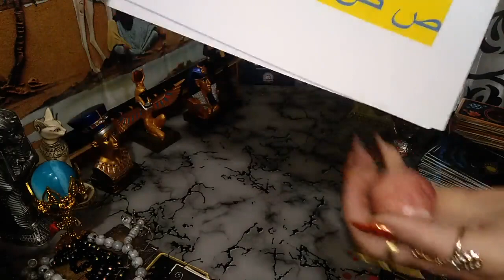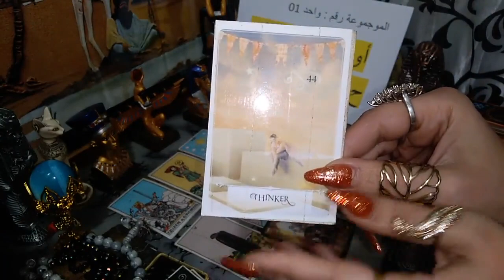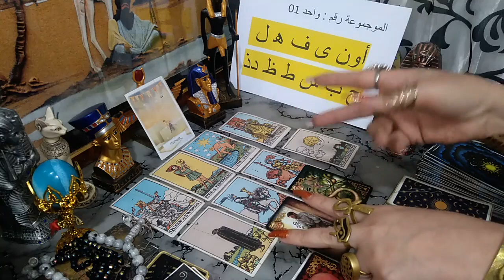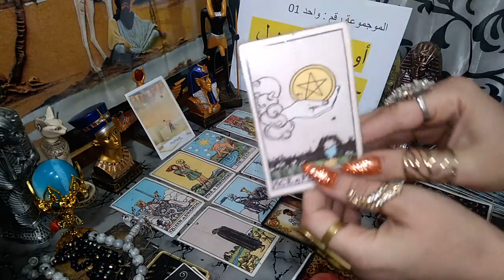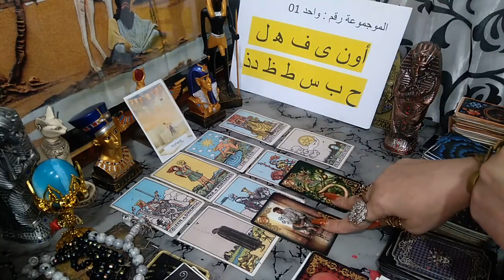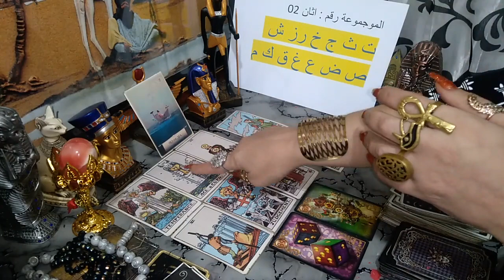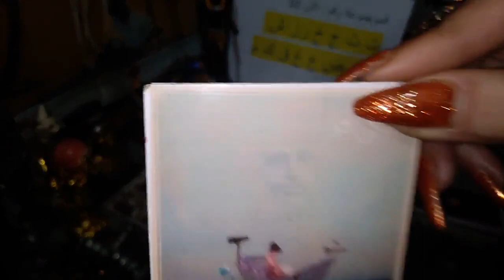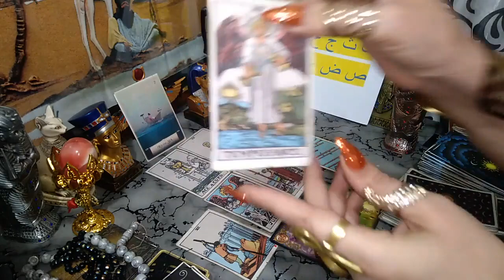اختار كارت حط شخص ف بالك هل يفكر في في البعد؟,ليه مش قادره انساه؟بيفكر فيا؟نساني,هل بيفكر في الرجوع؟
هل يفكر في في البعد
اختار كارت حط شخص ف بالك لسه بيفكر فيك؟,ليه مش قادره انساه؟بيفكر فيا؟نساني,هل بيفكر في الرجوع؟
تاروت الحبيب المبتعد ,تاروت المنفصلين,ليه مش قادره انساه؟بيفكر فيا؟نساني,هل بيفكر في الرجوع؟
تاروت الحبيب المبتعد ,تاروت المنفصلين,ليه مش قادره انساه؟بيفكر فيا؟نساني
القراءه العاطفية لبرج
تعلق,التعلق
مي و سليم
هبة
إختر كارت لماذا لا استطيع ان انساه؟تاروت  لماذا لا استطيع ان انساه؟
إختر كارت ليه مش عارف اطلعه من دماغي/ليه بفكر فيه كتير؟ هل هو كمان بيفكر فيّا؟
رقم الواتس لحجز قراءة :
المقدمة :  00:00
المجموعه رقم 01
1️⃣ أون ى ف ه‍ ل ح ب س ط ظ دذ
 💢 المجموعه رقم 02
ت ث ج خ رز ش ص ض ع غ ق ك م2️⃣
لحجز قراءة  خاصة مدفوعة الثمن  التواصل برسالة تتضمن طلب الحجز فيه بلد الاقامة الحالية
رابط الفايسبوك